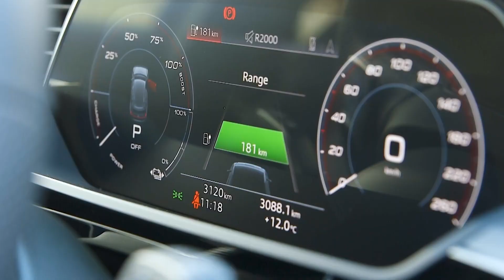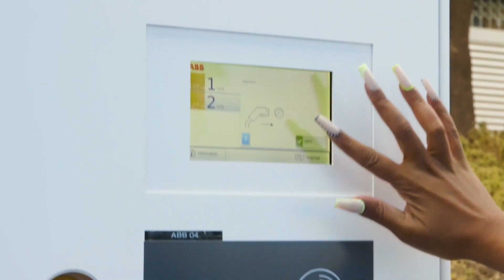ABB charging solutions for North America - Terra 124 UL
We trust ABB charging solutions because their commitment to quality aligns with the fundamental requirements for building a robust and reliable charging infrastructure. ABB charging solutions' durability and efficiency contribute to lower maintenance costs over time, making them a cost-effective choice in the lifecycle of the infrastructure.

 The ABB Terra Fast Charger, with its high-power capabilities, aligns seamlessly with the need for swift turnarounds in transit environments. Agencies can benefit from rapid charging, minimizing downtime and optimizing fleet operations.
In contexts such as transit stations or depots where quick turnaround times are crucial, the importance of high-power charging capabilities, such as those offered by the ABB Terra Fast Charger, becomes evident. This technology enables agencies to leverage rapid charging, reducing downtime for electric buses and optimizing overall fleet operations.

From site assessments to the final commissioning, our personnel are well-equipped to handle every aspect of the installation journey.

Credits:
The video host: Ettienne Delport
Marketing Director - Southern Africa
Electrification